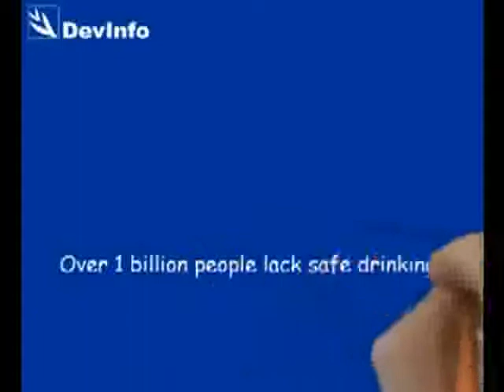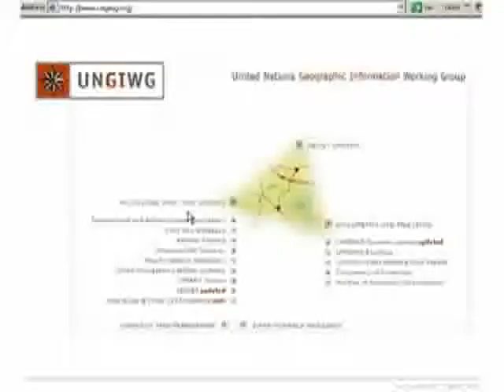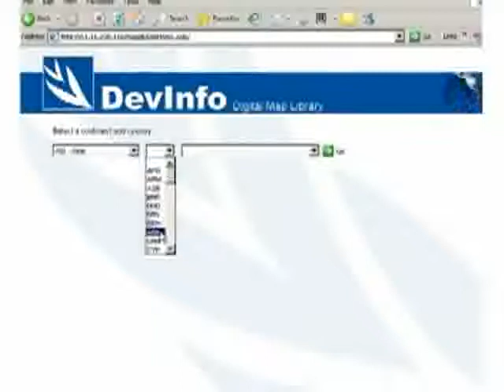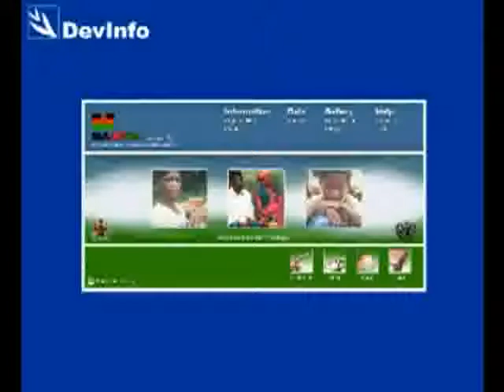What is Progress? - DevInfo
This video explores the concept of progress and raises the question, How do we measure progress? The DevInfo database software is shown to provide a fitting solution to this question, as it organizes data on key progress-related indicators using internationally-accepted data standards. In addition, DevInfo can be customized at the country and regional levels to help monitor progress. This video was created for the DevInfo and UNICEF booths at the second OECD (Organisation for Economic Co-operation and Development) World Forum on Statistics, Knowledge and Policy, held in June 2007 in Istanbul, Turkey.